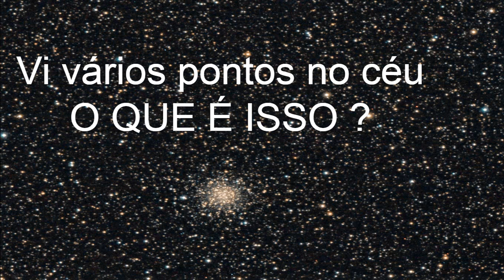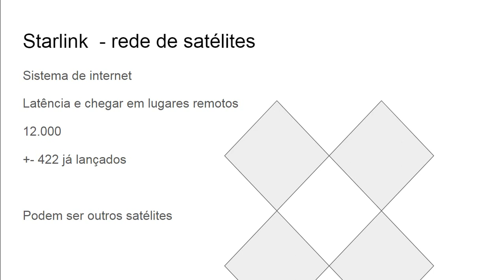Vi vários pontos no céu hoje - O que é isso ? Starlink